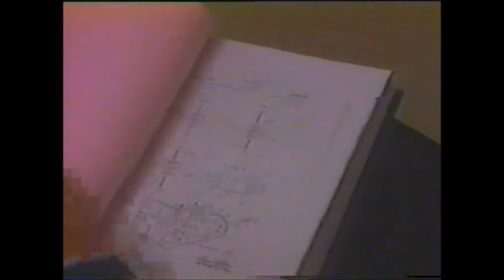Sandy Kidd Gyroscopic Lift Anti Gravity Machine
Sandy Kidd invented a device using two gyroscopes that spin he was able to create a gyroscopic  lift anti gravity effect.